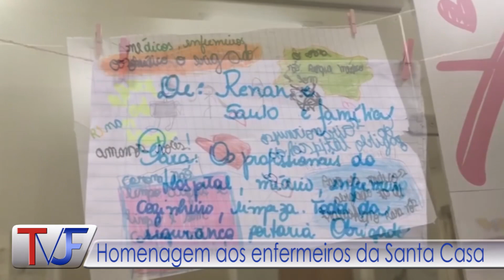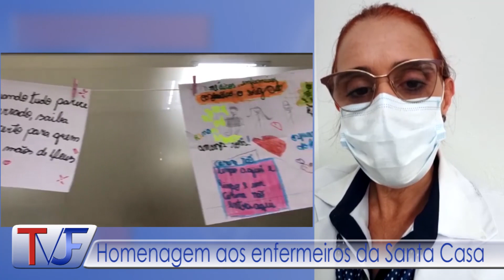Homenagem aos enfermeiros da Santa Casa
Os enfermeiros e médicos da Santa Casa de Misericórdia receberam cartas de moradores da região Norte de Juiz de Fora.
Foi uma forma de agradecer pelo trabalho deles na luta contra o Coronavírus.